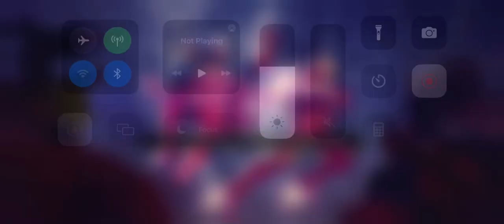Mirror Match - Punisher 2099 Vs Punisher